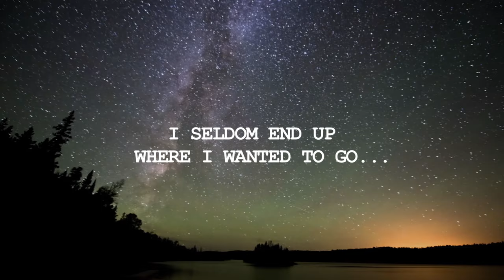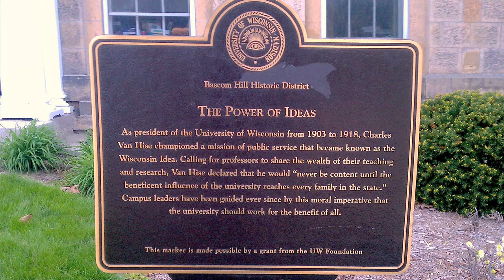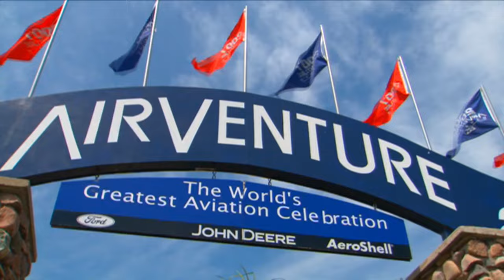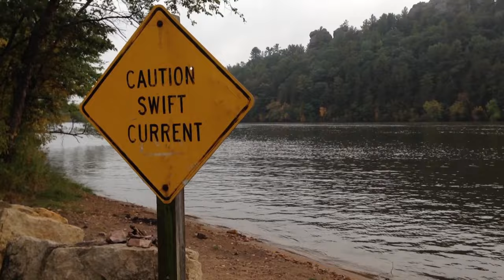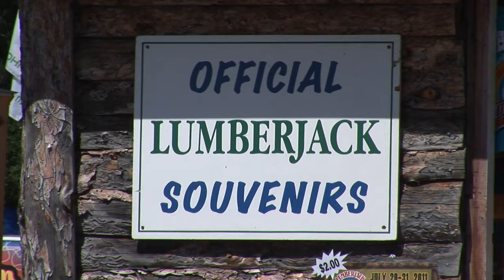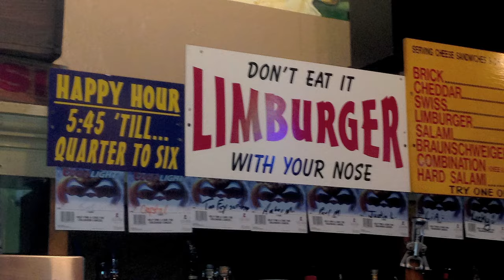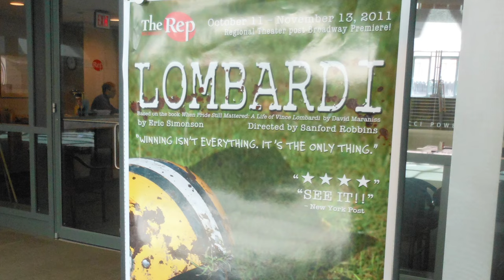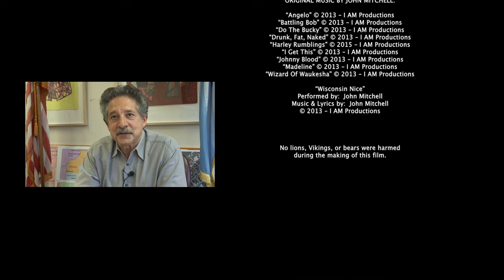An Inside Look At What It Means To Be Cheesehead? | Cheeseheads | Documentary Central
What does it mean to be a Cheesehead? Most people think cheese, beer and football. But when a devoted Cheesehead returns to Wisconsin to explore the deeper meaning, he discovers a state of beauty, tradition, and hometown pride.